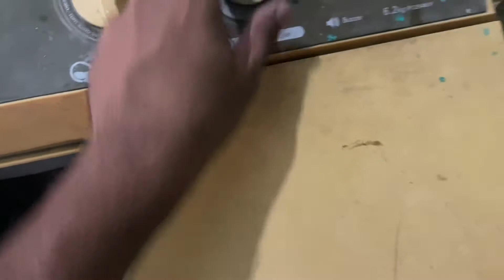Washing Machine Me Kapde Nahi Sukh Rahe to ye Karen | Kya Pata apki bhi choti si dikkat ho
My Camera 700D Canon
Audio Interface
Sound Magic heaphones
Mic Samson C01
32 GB CAMERA SD CARD
Life Book i3
Fire TV Stick

Rode NT 1A Microphone
Novation Launchkey 49 MK2 keys
Novation Launchkey 61 MK2 61 Keys
Focusrite Scarlett 2i2 (2nd Gen) USB Audio Interface
Robustrion Microphone Suspension Boom Scissor Arm Stand
Canon EOS 700D 18MP Digital SLR Camera
Proaim Spark 13" Video DSLR Camera Slider
FL STUDIO KEYBOARD STICKERS
Sennheiser HD 202 II Professional Over-Ear Headphone